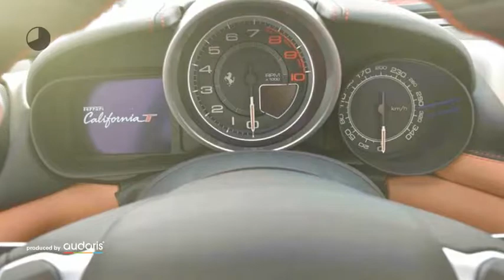Ferrari California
Verbrauch komb: 11,7 l/100km
Verbrauch innerorts: 17,8 l/100km
Verbrauch außerorts: 8,2 l/100km
CO2 Emmision komb.: 273,0 g/km
CO2-Effizienz: G

Hersteller: Ferrari
Modellvariante: California
Leistung: 560 kW
Hubraum: 3.855 cm3
Kraftstoff: Bezin
Schadstoffklasse: euro 6
Getriebe: Automatik
Gesamtgewicht: 2.200 kg
Karosserie: convertible (2 drs)
Farbe: rot

Ausstattung:
* 4 Airbags
* Lederausstattung
* ABS (Antiblockiersystem)
* Zentralverriegelung
* Klimaautomatik
* LM-Felgen
* Navigationssystem
* Elektrische Fensterheber
* Außenspiegel elektrisch verstellbar
* Elektrische Sitzeinstellung
* Sitzheizung vorne
* Tempomat
* Elektrische Wegfahrsperre
* Xenonscheinwerfer
* ESP (Elektronisches Stabilitäts-Programm)
* Kindersitzvorbereitung (ISOFIX)
* Regensensor
* Sportsitze
* Freisprecheinrichtung
* Lichtautomatik
* Tagfahrlicht
* Einparkhilfe vorne
* Einparkhilfe hinten
* Einparkhilfe Kamera
* Garantie
Beschreibung: